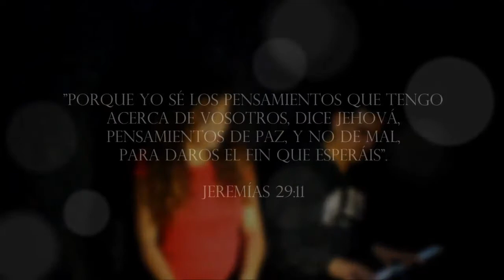Israel Houghton- alzo mis manos-cover by Sara Alvarado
Devocional Jeremías29: 11